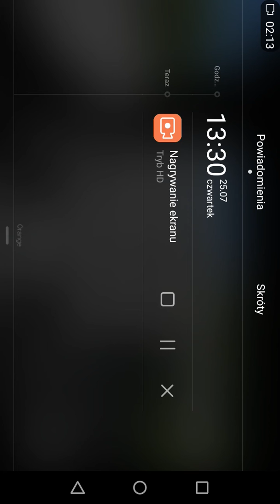Audi 80 b4 2.0 benzyna 1993r